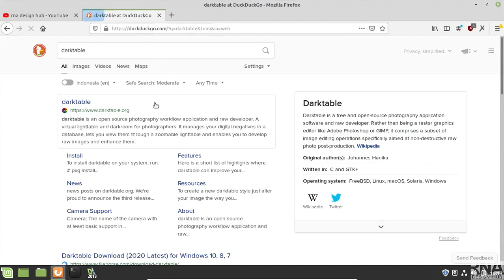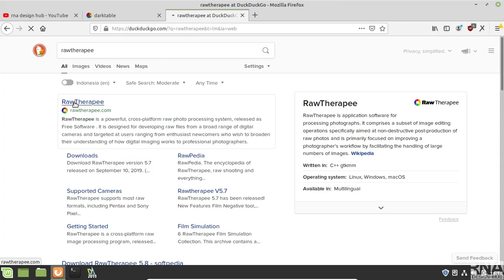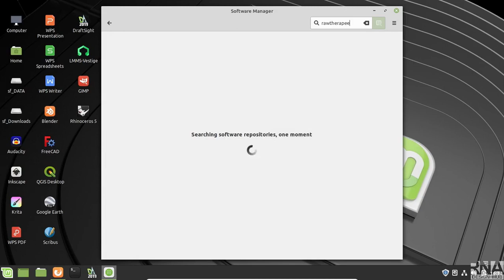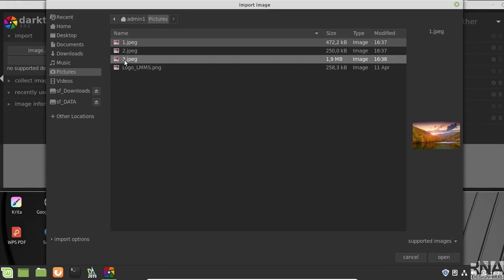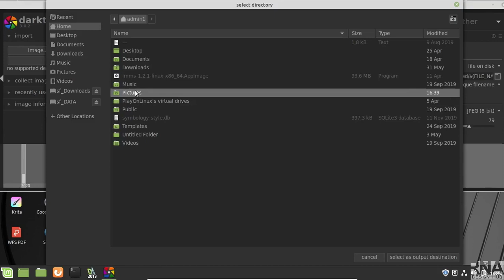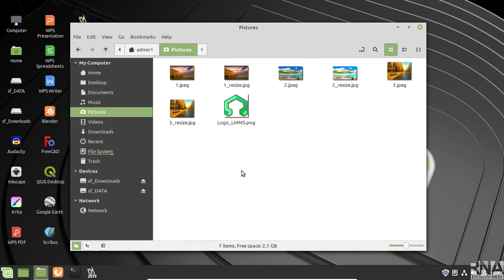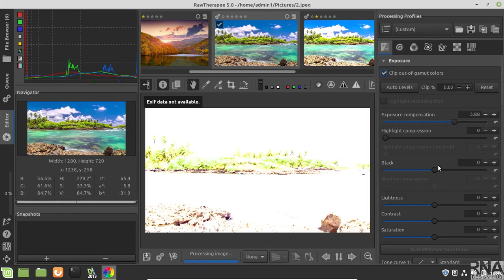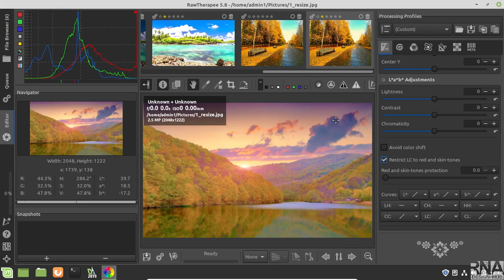Linux Mint for Architects #25: Install DarkTable & RawTherapee (Free Adobe Lightroom Alternative)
Bagi para Arsitek atau Calon Arsitek yang ingin memulai Biro Konsultan dan ingin menggunakan OS atau Software Arsitektur resmi tanpa berbayar, atau bosan dengan Windows / OSX yang terlalu lemot setelah proses Update. Mungkin bisa mempertimbangkan untuk beralih ke Linux Mint.

Tutorial kali ini akan membahas bagaimana cara menginstall DarkTable & RawTherapee, yakni aplikasi gratis pengganti Adobe Lightroom.

Berikut ini adalah proses instalasinya:
1. Buka Software Manager
2. Cari dan Install "Darktable"
3. Cari dan Install "Rawtherapee"

Selamat mencoba,
RNA Design Hub